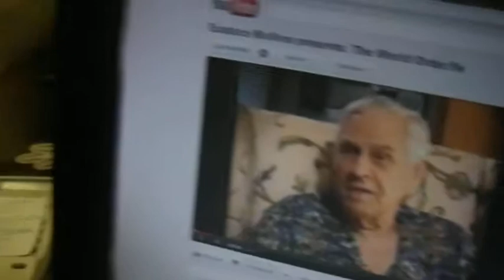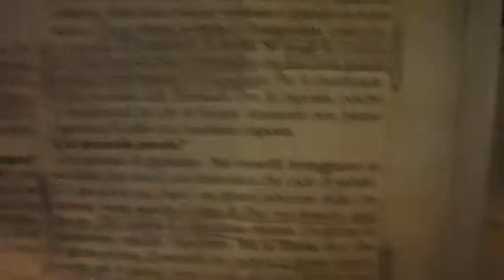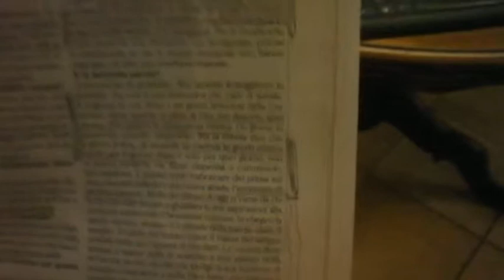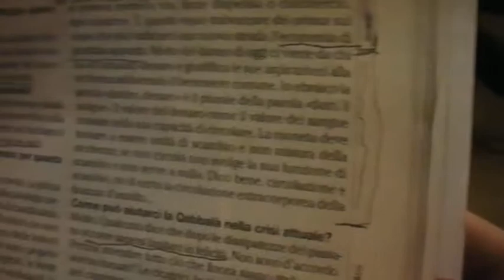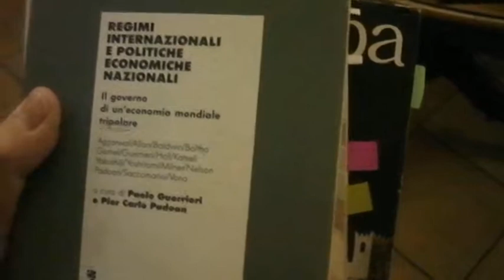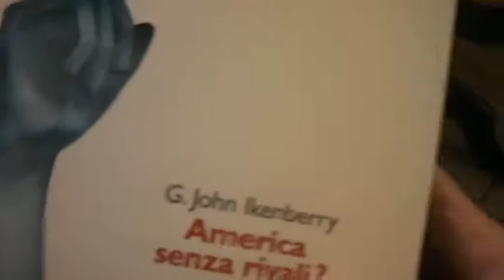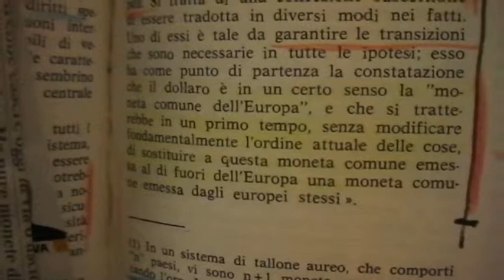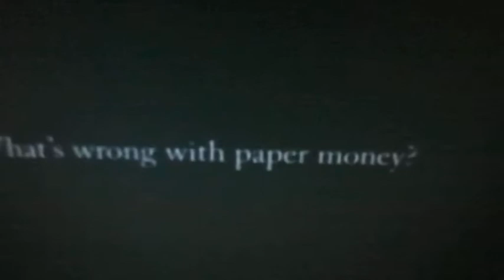G. VITALI - G. PAOLO PUCCIARELLI - E.C. MULLINS PARTE SECONDA.MP4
G. VITALI - G. PAOLO PUCCIARELLI - E.C. MULLINS  (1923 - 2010) "THE SECRETS OF THE FEDERAL RESERVE" PARTE SECONDA